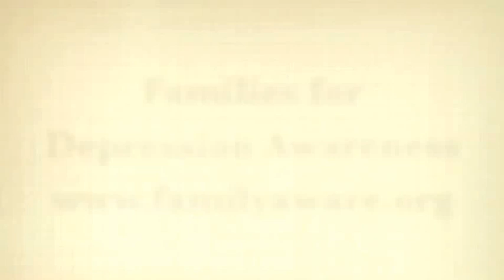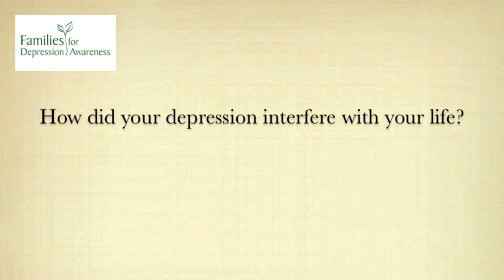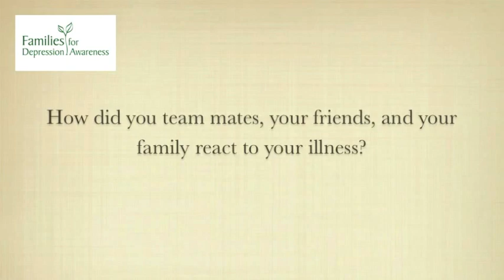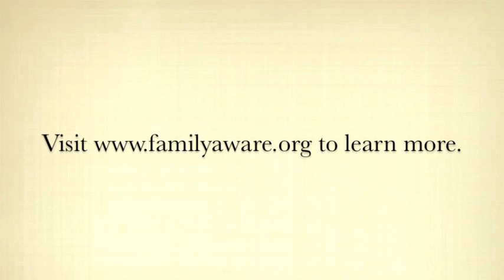Greg Stiemsma on having depression